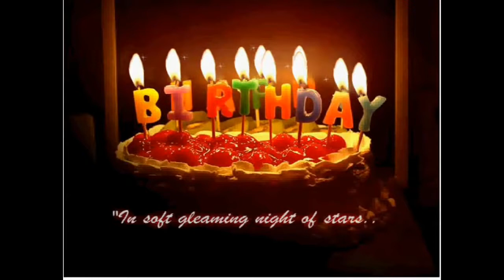С Днем Рождения! Happy Birthday!!! Веселые песни на английском языке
В этом видео Вы увидите и услышите веселые, поздравительные детские песенки с Днем рождения!!!

С Нами Ваш малыш быстро научиться говорить, считать, писать, выучит геометрические фигуры, быстрее подружиться со сверстниками.
Выучит английский язык, просматривая мультфильмы и слушая песни на английском языке.
Развивающие мультики детки смотрят не отвлекаясь с особым удовольствием!!!

А для мамы это прекрасная возможность в это время заняться своими делами.

Children love and want to learn! Looking through the training and development cartoons, your baby quickly learn to speak, count, write, learn geometric shapes, quickly made friends with peers. Learn a foreign language viewing cartoons and listening to the songs in a foreign language. These kids watch cartoons without being distracted with great pleasure !!!
And for moms is a great opportunity at this time to do their business.
See a selection of the best cartoons on developing our channel